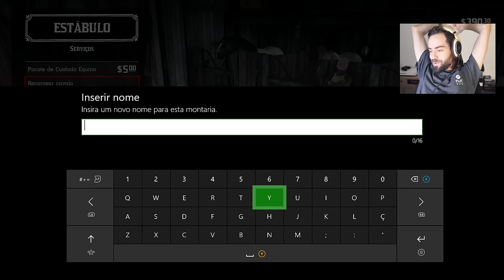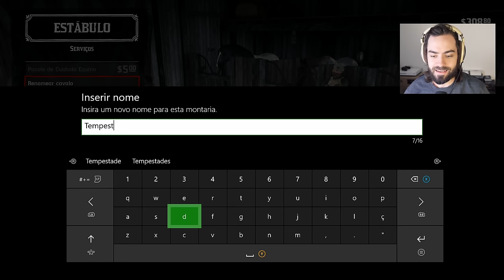RED DEAD REDEMPTION 2 - #10: Seria esse o TREVOR do Jogo??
Episódio 10 da série de Red Dead Redemption 2.